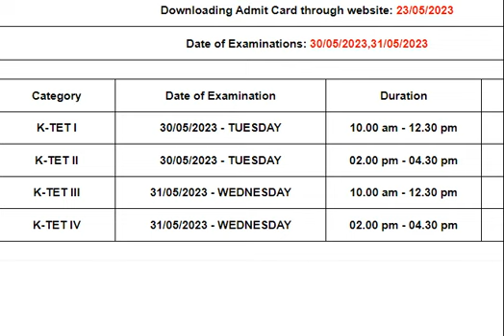KTET EXAM DATES MAY 2023 NEW